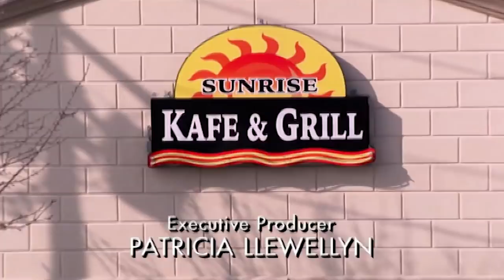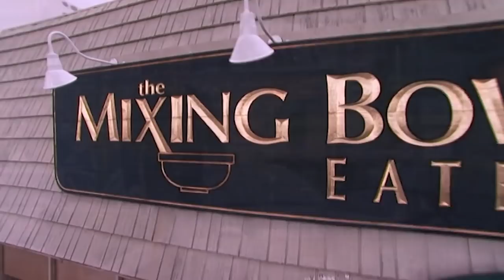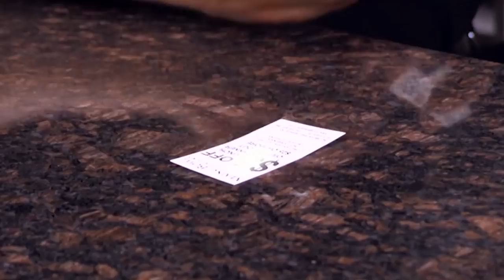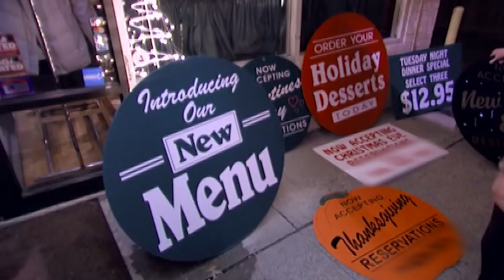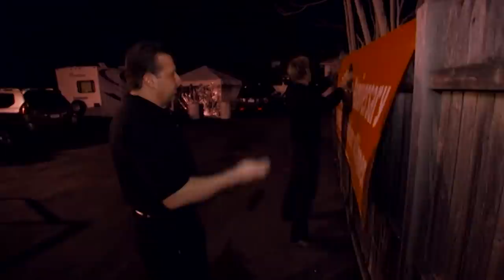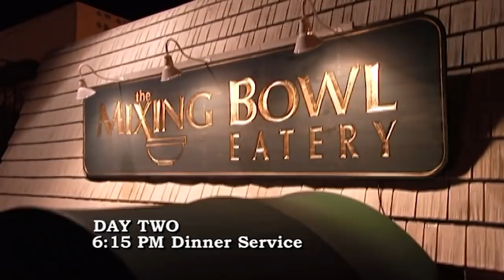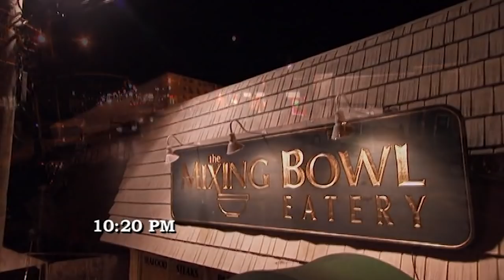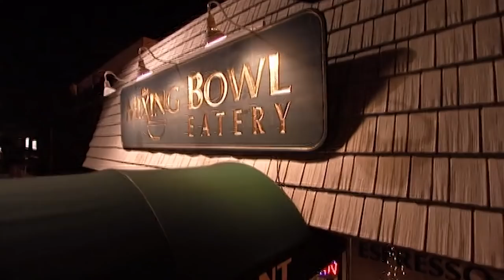Gordon Ramsay Asks Waiter To Stop Staring At Him | Kitchen Nightmares FULL EPISDE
Gordon Ramsay has his skills put to the test as he visits The Mixing Bowl.